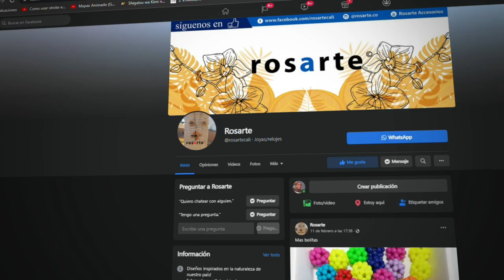💜Cómo realizar hermosa PULSERA en VIDRIO HINDÚ y DIJE en PERLAS - DIY ✨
✨En este video te enseñaremos realizar una hermosa pulsera con vidrio Hindú y un dije con perlas sintéticas